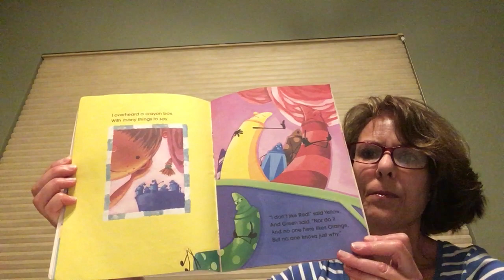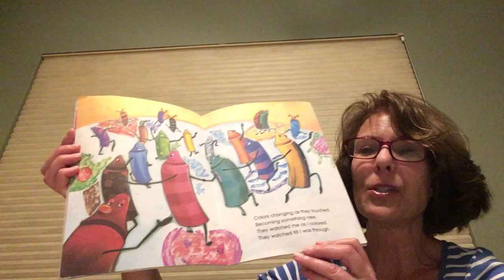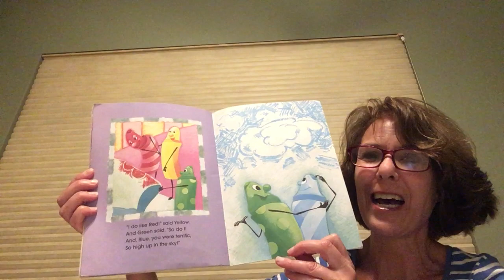The Crayon Box that Talked with Miss Vonda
Miss Vonda shares The Crayon Box that Talked by Shane Derolf and Michael Letzig.  Quarrelsome talking crayons learn to appreciate one another when the narrator draws with them, thus showing them how each helps create a bigger picture.

The Crayon Box that Talked (1997) is published by Random House.  Find your copy at Amazon.